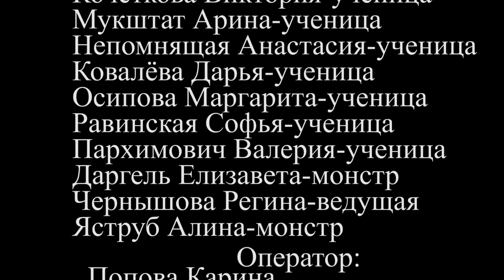10 г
Победитель кинофестиваля 2023, Гимназия